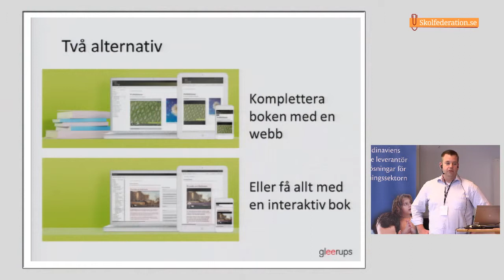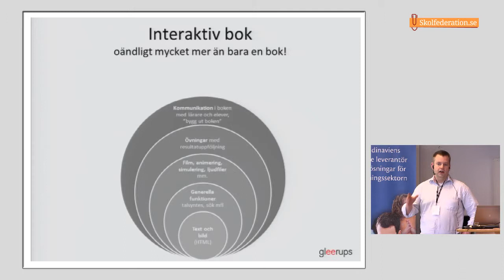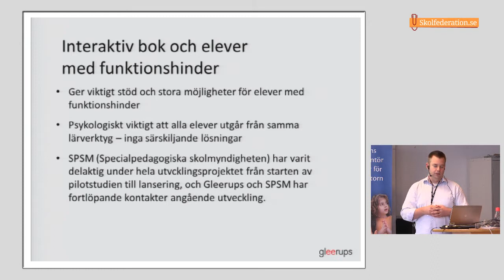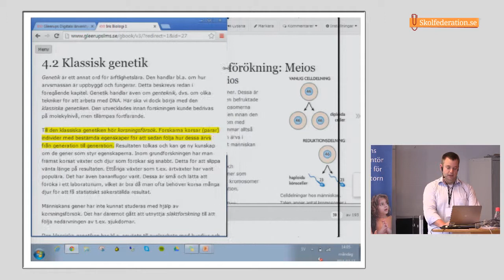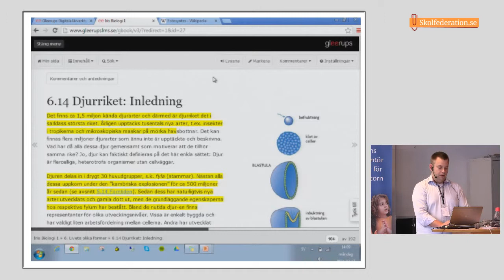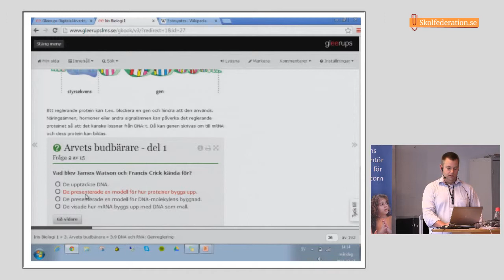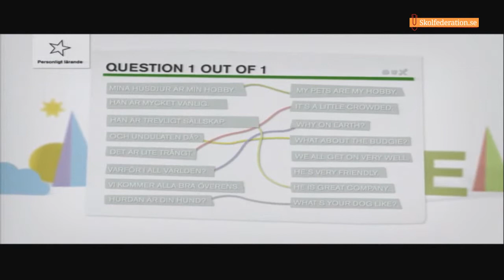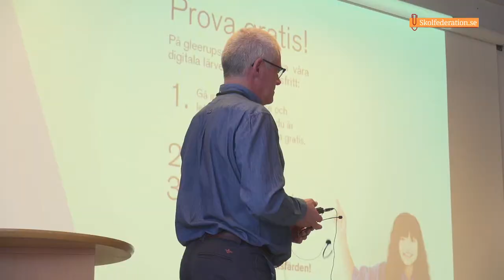2014 02 17 Skolfederation 07 Martin Ljungström